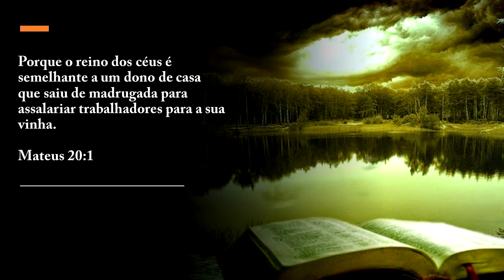Ele Chama para o trabalho - Mateus 20: 1 | Meditação com o Pr. Nilton Lima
Série de Meditações sobre a parábola dos trabalhadores na vinha.